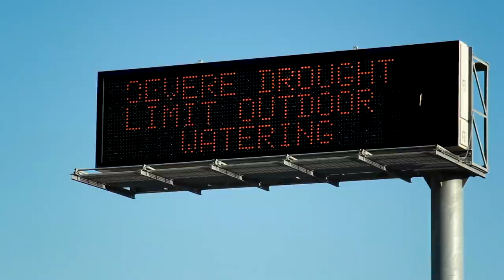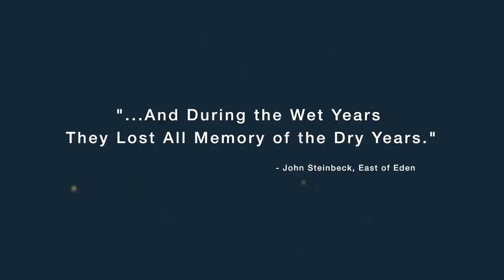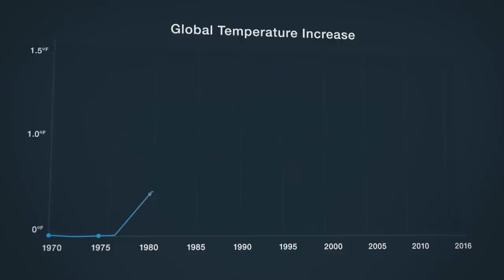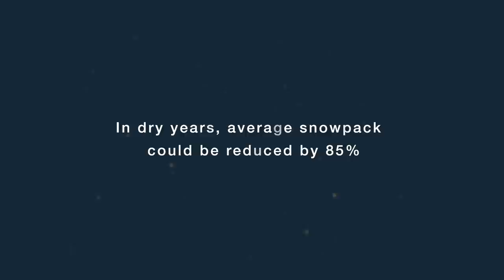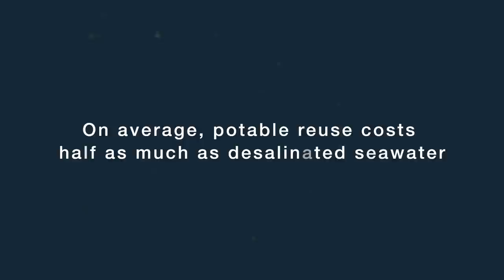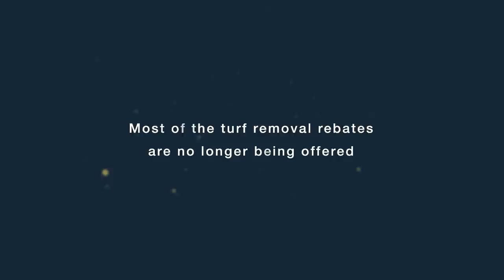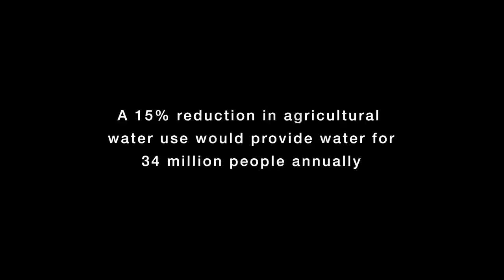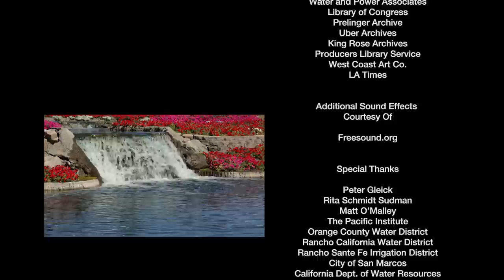Shadow of Drought: Southern California's Looming Water Crisis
This Emmy award-winning documentary examines the severe drought California suffered from 2012 to 2016 and the consequences it had on the state’s complex water management system. Despite recent wet winters, California’s water supply will continue to be threatened by ongoing population growth and longer, more frequent droughts caused by climate change.
Southern California, an arid region especially vulnerable due to its reliance on imported water, has been a pioneer in the use of innovative water technologies. But as a shadow of drought hangs over the state, much more needs to be done to avert the region’s looming water crisis.